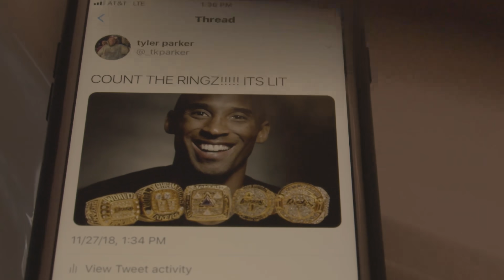This Is Buss: An NBA Family Drama (Episode 1) | The Ringer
The NBA features enough drama to supply a prestige television show with the necessary material for a 10-episode run. So The Ringer decided to put this to the test by creating This Is Buss, the emotional and heartwarming story of a family whose entire world revolves around the NBA.

In this episode, Nnamdi, a Warriors fan, has recently proposed to Sarah, a Lakers fan. But when Nnamdi goes to a family gathering at Sarah’s father’s house, tragedy strikes. Plus, Bill copes with having to dish out takes alone, while his son, Chris, struggles to come to terms with his status as a blogger who’s “a fan of players and not teams.” Bill’s other son, Tyler, continues battling his troubling addiction to RINGZ.

Will the family make it through the day in one piece? Will Luke Walton make it through the 2018-19 season? Will the Knicks ever field a good basketball team? Will Netflix give us a call?

Find out this week, only on … This Is Buss.